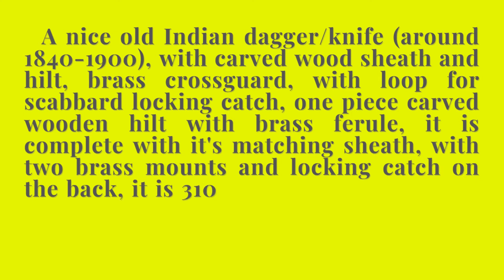ld Indian dagger/knife (around 1840-1900)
A nice old Indian dagger/knife (around 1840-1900), with carved wood sheath and hilt, brass crossguard, with loop for scabbard locking catch, one piece carved wooden hilt with brass ferule, it is complete with it's matching sheath, with two brass mounts and locking catch on the back, it is 310mm(12 1/4") overall, you push down on the locks to remove knife, marked on one side INDIA. Very good condition.